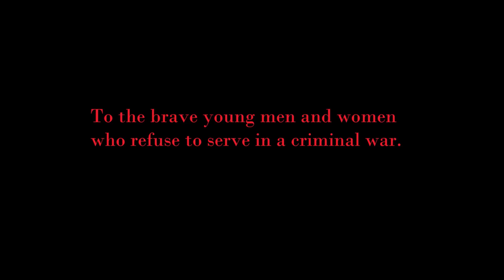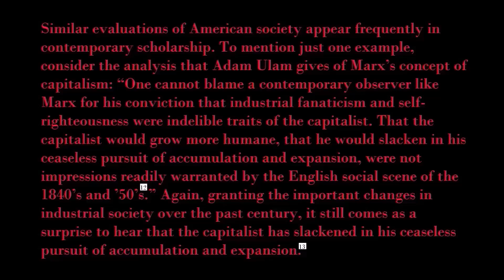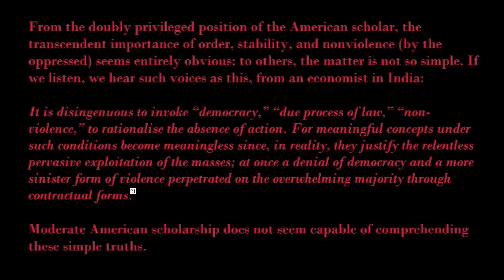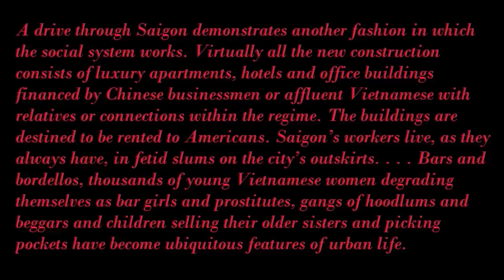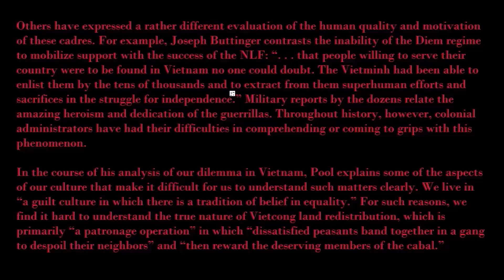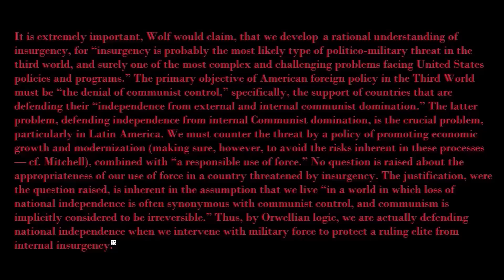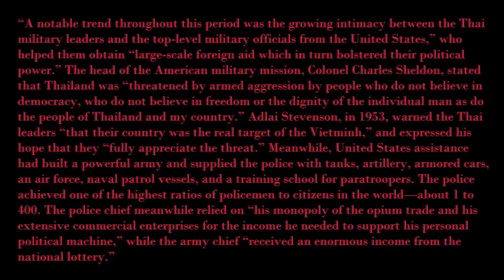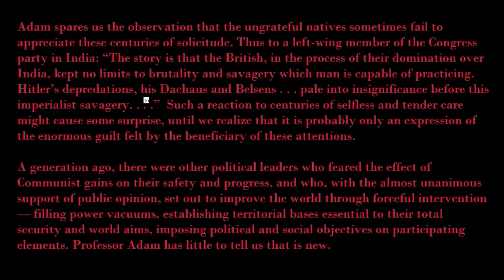Noam Chomsky - American Power and the New Mandarins: Objectivity and Liberal Scholarship, Part I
This text is in the public domain and may be found via the following link. This recording covers pages 23-72.

0:00 - Title
0:09 - Dedication
0:36 - Objectivity and Liberal Scholarship, Part I (p. 22)
4:17 - p. 25
14:25 - p. 30
24:34 - p. 35
34:46 - p. 40
45:14 - p. 45
55:42 - p. 50
1:05:46 - p. 55
1:15:59 - p. 60
1:25:43 - p. 65
1:35:30  - p. 70